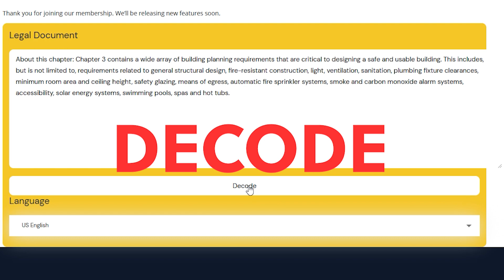Decode (Translate) Legal Documents [A.I./NLP]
Movie clip:  The Pest (1997)

Translate legal documents and use it to decode the building codes.  Especially those studying to take the exams.  Best of luck to you; and always trust - but verify...